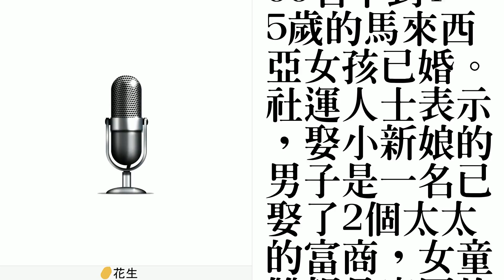男子娶11歲小新娘 馬來西亞令徹查